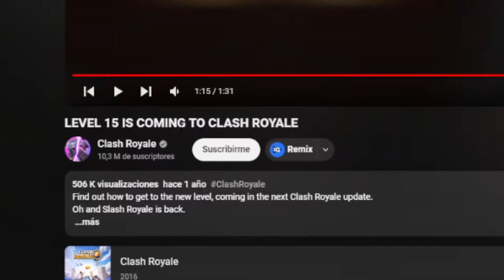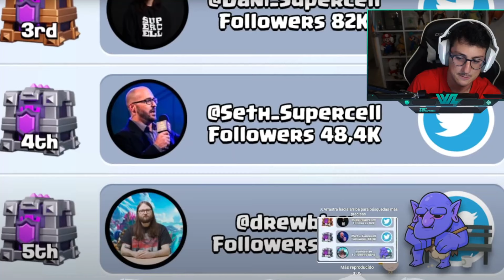La Actualización de Clash Royale Que Nadie Quiso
►Canal dedicado principalmente a juegos moviles de Supercell

- Coming Soon: .